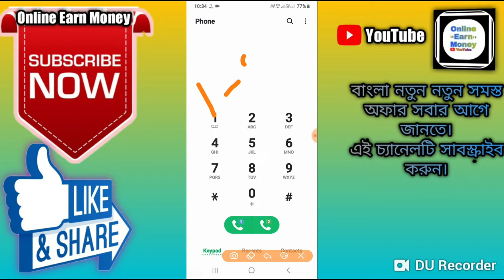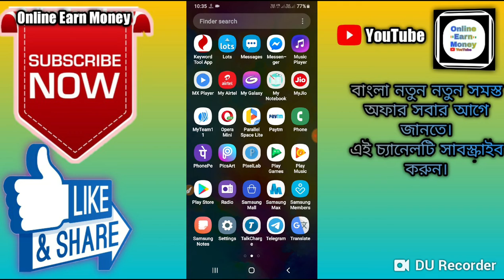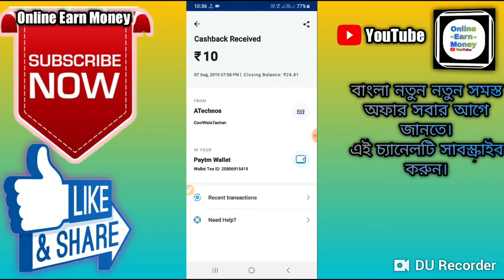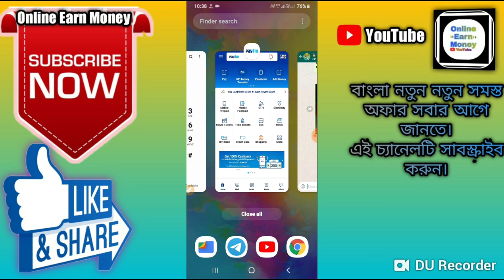Miss Call Offer । 1Miss Call Rs.10 Paytm cash । 10 Miss Call Rs.100 Paytm Cash।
🙏🙏🙏Welcome🙏🙏🙏

 Hi Friends..

About this video :-Miss Call Offer । 1Miss Call Rs.10 Paytm cash । 10 Miss Call Rs.100 Paytm Cash।

LOOT BACK : Get Rs.10 Paytm Free

👉 Press 👉 1, 3, 1

💓Refer Code :- Comment

💰 Loot Fast Before Expired 🤑